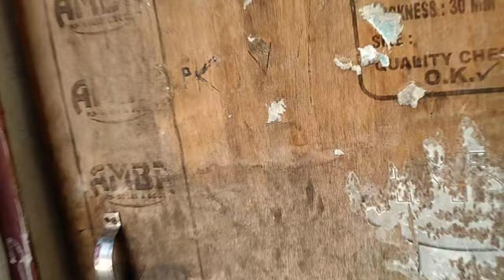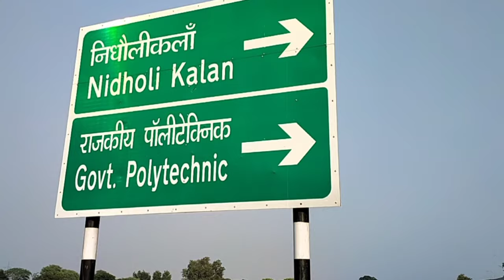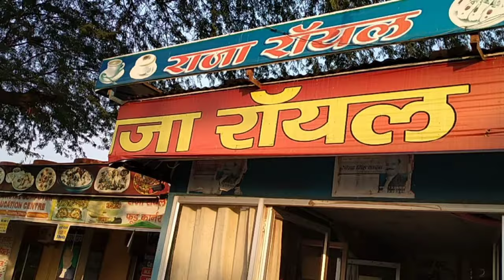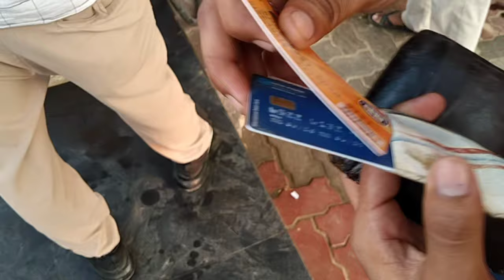Government Polytechnic Etah|Kha par hai Ye College||Full location| राजकीय पॉलिटेक्निक नगरिया मोड ऐटा